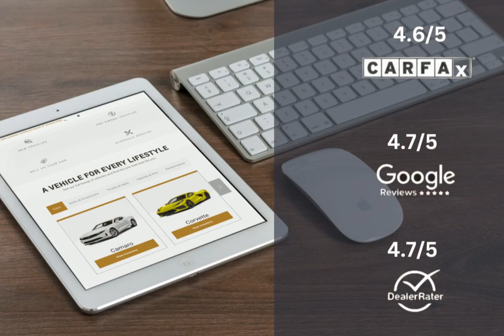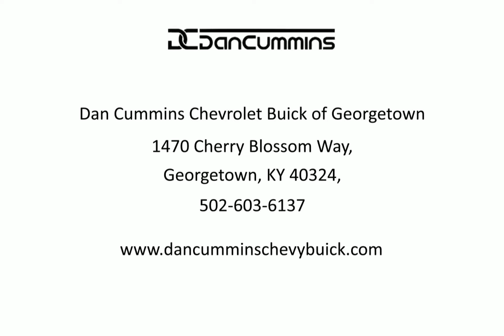2023 Dodge Challenger SRT Hellcat Lexington Georgetown Nicholasville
2023 Dodge Challenger SRT Hellcat  Dan Cummins of Georgetown is proudly serving our friends and neighbors in Lexington, Georgetown, and Nicholasville.